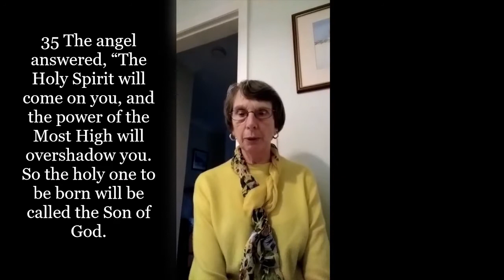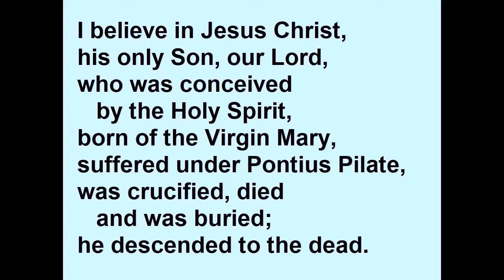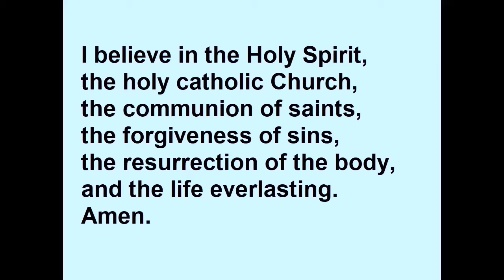Sunday Worship 19 Dec 2021 Part 2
Part 2 (of 3 parts) of our Sunday worship: our bible reading of Luke 1:26-45 and some thoughts on it, and the Apostles' Creed.